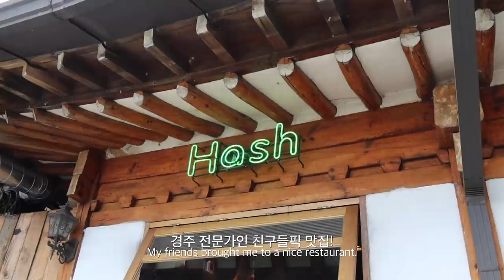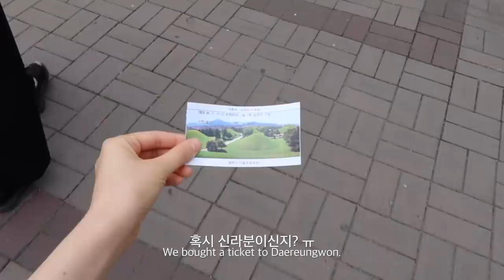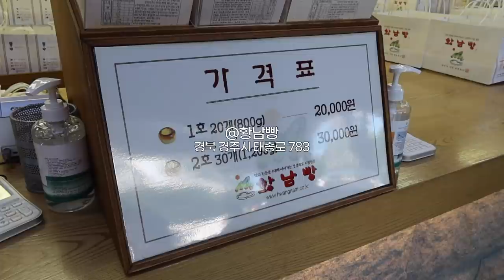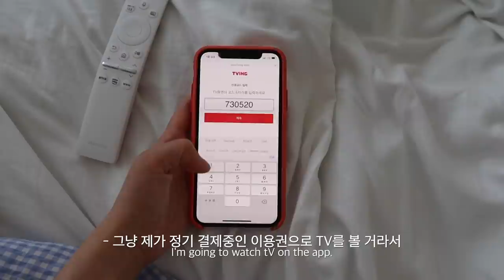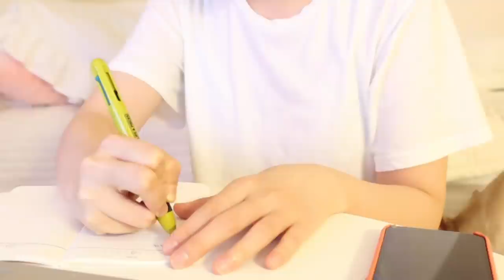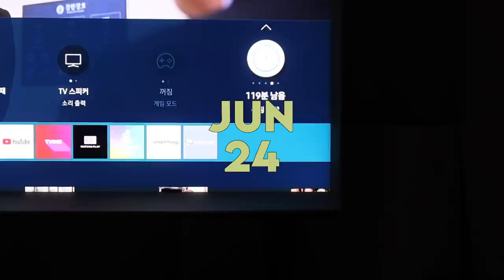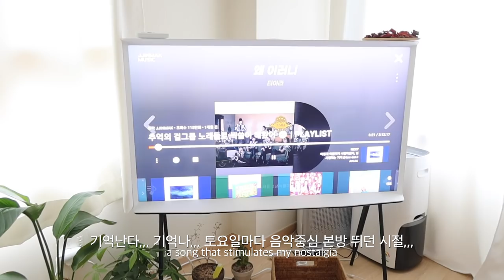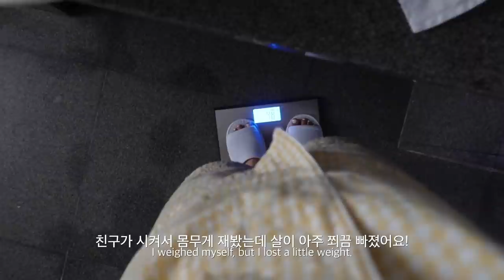(eng)vlog. 밖수니 일상 브이로그. 친구들이랑 경주 나들이 다녀오고 파크하얏트에서 친구 생일 파티하기🎂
영상 촬영 당시 카메라 모드를 잘못 건드려서 영상 밝기가 들쑥날쑥합니다... 뜻하지 않게 안구 테러...를 하게 되어. 죄송합니다...🙇🏻‍♀️

안녕하세요. 이번 영상은 밖순이가 되어 보낸 일상 브이로그입니다. 6월 말에 약속이 많이 잡혀서 증말 핵인싸로 보냈어요🤧 이번에 친구 생일이라 쫌쫌따리 모은 곗돈으로 친구들이랑 파크하얏트 부산으로 호캉스를 다녀왔는데 증맬루 최고였읍니다...👍🏻 파크하얏트 오션뷰... 말모...ㅠ 룸 외에도 사우나와 피트니스 같은 부대 시설, 서비스도 정말 좋았어요😭 이번 영상은 친구들과 노느라 많이 시끌 벅적하고 제가 봐도 정신없네요😅 그럼 저는 집순이 브이로그로 다시 찾아올게요. 항상 행복하세요💚

티셔츠 르플리에 코튼 모달 티셔츠
팬츠 정보없음 (작년에 동대문에서 도매로 사입한 바지예요...!)
슬리퍼
가방
선글라스 페이크미 b35

티셔츠
스커트 품절
슬리퍼
가방

티셔츠 메이비베이비 fresh
팬츠 베지터블 라이트데님
슬리퍼
가방

원피스
가방
슬리퍼
선글라스 퍼블릭비컨 윌로우
수영복

후라이팬
도마, 행주, 얼음틀, 컵
세라믹칼
청소기 다이슨 v7 플러피 플러스
수름이 식기
수름이 하네스
수름이 리드줄
수름이 침대

📩 business mail
📹 camera
Canon G7x mark 2, i phone XS
🖥 edit